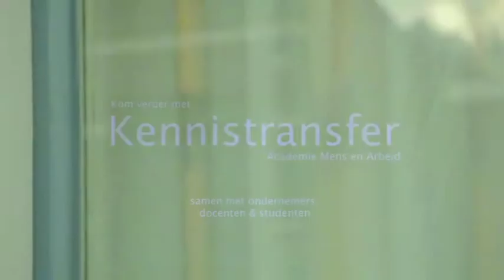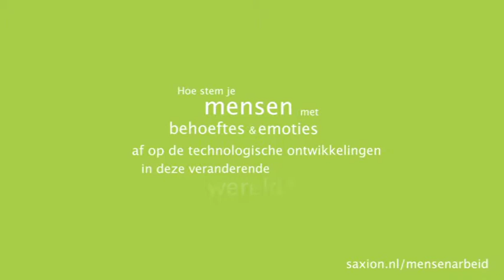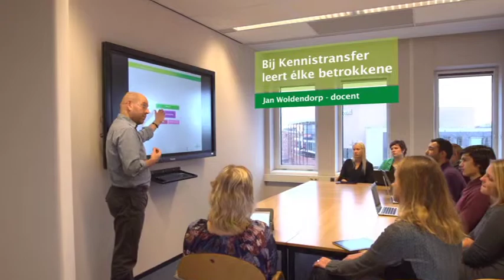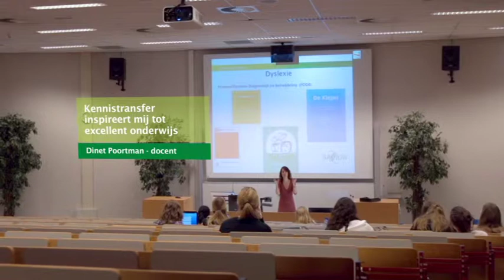Saxion Living Technology 2014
Samen met ondernemers, docenten, studenten en cursisten bevordert Kennistransfer van de Saxion Academie Mens en Arbeid de uitwisseling van kennis en ervaring, door onder andere hbo-onderwijs te verzorgen, bij- en nascholing te bieden, onderzoek te doen en producten te ontwikkelen.

Waarom met technolgie?
De wereld is veranderd. De uitdagingen waar wij voor staan zijn
vele malen groter dan die van de afgelopen generaties. Om oplossingen te vinden moeten we anders gaan leven en denken. Technologie gaat ook op het gebied van mens en arbeid een doorslaggevende rol spelen.

Samenwerken
Kennistransfer van de Saxion Academie Mens en Arbeid legt de relatie tussen arbeidsprocessen en menselijk gedrag. Samen
werken we aan de toekomst. We geven het vorm en
we benutten de mogelijkheden die op ons pad komen.
Kom verder met Kennistransfer van de academie Mens en Arbeid!